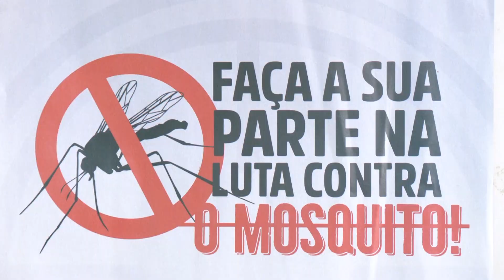Agentes de saúde monitoram alta incidência de dengue em bairros de São Luís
A alta incidência de casos de dengue na capital maranhense tem preocupado autoridades do setor de saúde pública. Bairros de São Luís estão sob monitoramento de agentes. Os registros de caso suspeitos, chamam a atenção para o problema.